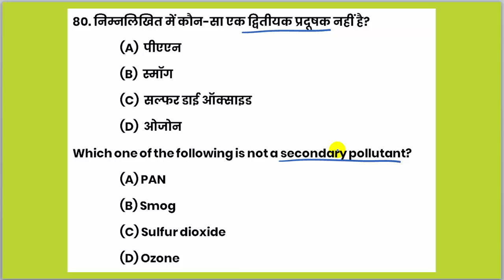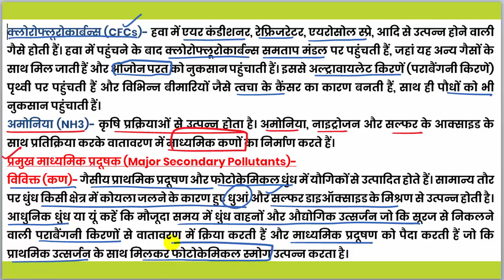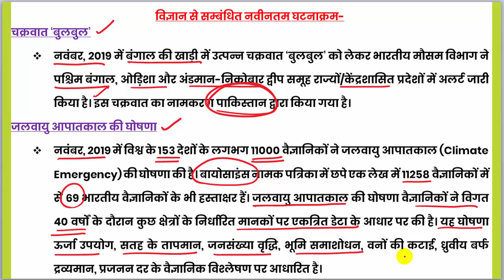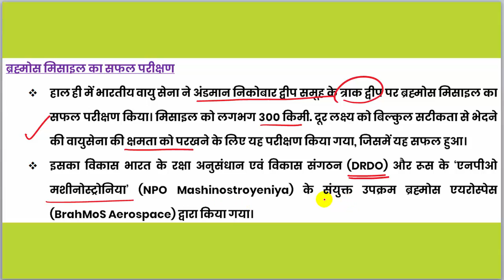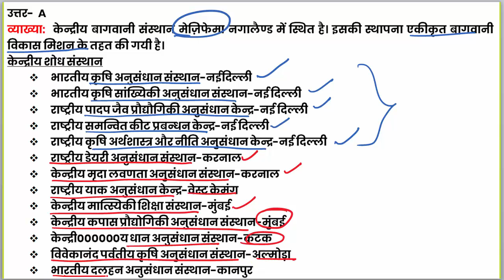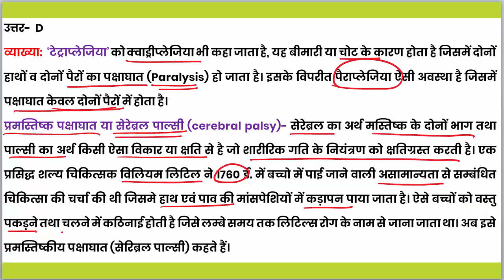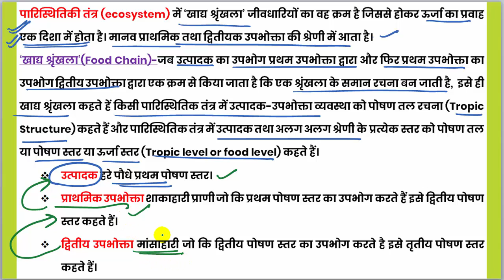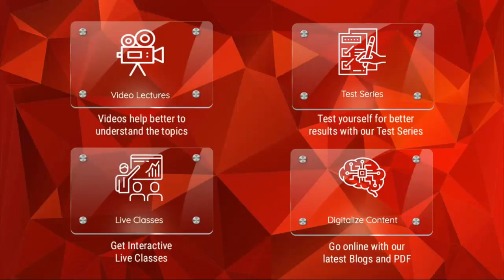खंड शिक्षा अधिकारी (BEO_2019) | BEO General Studies (सामान्य अध्ययन) Model Paper-4 | BEO GK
खंड शिक्षा अधिकारी (BEO_2019) | BEO General Studies (सामान्य अध्ययन) Model Paper-4 | UPPSC BEO GK Questions
खंड शिक्षा अधिकारी सामान्य अध्ययन के प्रश्न
खंड शिक्षा अधिकारी सामान्य ज्ञान के प्रश्न
उत्तर प्रदेश लोक सेवा आयोग की खंड शिक्षा अधिकारी (Block Education officer) परीक्षा 2019 हेतु हमारी टीम विगत 8 परीक्षाओं की सफल और प्रभावी टेस्ट सीरीज Cum Crash Course की भांति ही Test Series संचालित कर रही हैं। जिसमें आपको इस परीक्षा के लिए अत्यंत उपयोगी और परीक्षा उन्मुख अध्ययन सामग्री उपलब्ध करायी जाएगी।
सबसे पहले निम्नलिखित लिंक से निःशुल्क डेमो टेस्ट की पीडीएफ फाइल को डाऊनलोड कीजिए और अच्छी तरह पढ़िये।
उपरोक्त डेमो टेस्ट की तरह ही कुल 15 टेस्ट आपको दिए जाएंगे। जिसमें 11 फुल टेस्ट (डेमो सहित) तथा अद्यतन 4 करंट अफेयर्स टेस्ट शामिल होंगे। जिनकी व्याख्यात्मक हल सहित पीडीएफ भी दी जाएगी।
Test Online एंड्राइड एप्प (decode exam) और वेबसाइट पर आप दे सकेंगे।
पूरे कोर्स का शुल्क 999 रुपये निर्धारित है। Demo Test से ही प्रश्नों की गुणवत्ता और कंटेंट क्वालिटी का आप स्वयं आंकलन कर सकते हैं।
सभी प्रश्नों का चुनाव लोक सेवा आयोग की परीक्षाओं के नए ट्रेंड और खण्ड शिक्षा अधिकारी परीक्षा के पाठ्यक्रम के दृष्टिकोण से उनकी उच्च संभाव्यता के आधार पर किया गया है, प्रश्न के उत्तर और यथोचित व्याख्या से उस टॉपिक को सम्पूर्ण बनाने का भरसक प्रयत्न किया गया है।

Online Test की विशेषताएं और प्रवेश हेतु प्रक्रिया-
प्रश्न Bilingual (हिंदी और इंग्लिश) होंगे जो एक साथ ही प्रदर्शित होंगे। प्रश्नों की व्याख्या हिंदी में ही होगी, डेमो की तरह।
Candidate अपनी सुविधानुसार कभी भी टेस्ट दे सकेंगे।
टेस्ट Open करते ही Solved Descriptive PDF भी सामने होगी।
Online टेस्ट देने से पहले भी या टेस्ट देने बाद किसी भी समय PDF को डाउनलोड किया जा सकता है।
टेस्ट देने के बाद सबमिट करने पर आपके द्वारा दिया गया उत्तर, और सही उत्तर प्रश्नवार दिखेंगे।
Negative marking सहित आपका स्कोर और रैंक प्रदर्शित होगा।
टेस्ट सीरीज़ join करने के लिए निम्न लिंक से या सीधे गूगल प्ले स्टोर से Decode Exam App डाऊनलोड कर लें।
अगर आप नए यूजर हैं, तो Singup करके लॉगिन करें और टेस्ट के टैब पर क्लिक करके Block Education Officer के टेस्ट में जाएं तथा डेमो को फ्री Attempt करें, उसके बाद डेमो टेस्ट की व्याख्यात्मक हल वाली PDF को डाऊनलोड करके अच्छे से पढ़ लें, अगर आप संतुष्ट है, तो BUY NOW पर क्लिक कर Payment करके टेस्ट सीरीज JOIN कर लें।
इसी तरह आप हमारी वेबसाइट पर जाकर भी टेस्ट को Join कर सकते हैं।
किसी भी प्रश्न में किसी भी संशय की स्थिति में Whatsapp और कॉल (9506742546) के माध्यम उचित समाधान किया जायेगा।
टेस्ट सीरीज के साथ ही हमारे यूट्यूब चैनल पर फ्री विडियो लेक्चर्स के माध्यम से इस परीक्षा की तैयारी करायी जाएगी। तथा चैनल के वीडियो के स्टडी मटेरियल भी आपको समय-समय पर पीडीएफ फाइल में दी जाएगी, जिससे आपकी तैयारी सम्पूर्ण हो सकें।
किसी प्रकार की असुविधा होने पर या अधिक जानकारी के लिए 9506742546 पर whatsapp या call करें।
Test Series Schedule
01 Full Test -01 (Demo) 19 Dec 2019
02. Test-02 (28 Dec 2019)
03. Test-03 (04 Jan 2020)
04. Test-04 (11 Jan 2020)
05. Test-05 (18 Jan 2020)
06. Test-06 (25 Jan 2020)
07. Test-07 (01 Feb 2020)
08. Test-08 (08 Feb 2020)
09. Test-09 (15 Feb 2020)
10. Test-10 (22 Feb 2020)
11. Test-11 (29 Feb 2020)
12. Current Affairs test 01 (15 days before the exam)
13. Current Affairs test 02 (15 days before the exam)
14. Current Affairs test 03 (15 days before the exam)
15. Current Affairs test 04 (15 days before the exam)